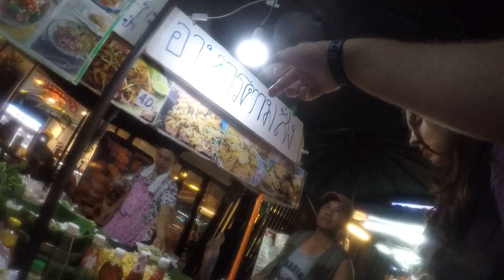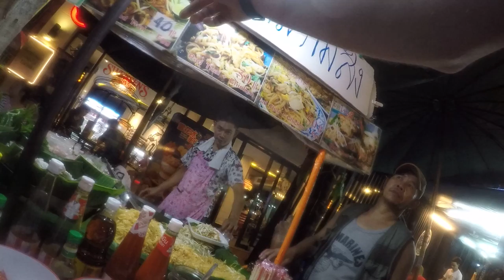Pad Thai order, failed, Bangkok